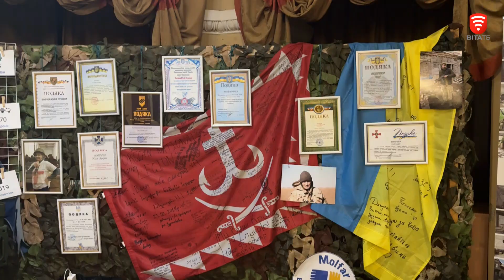Збирали донати під звуки джазу: у Вінницькому театрі відбувся благодійний концерт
У Вінницькому театрі відбувся благодійний концерт. Музиканти та сучасні гурти з’їхались з усієї України. Грали та співали відомі всім джазові композиції та кавери. Сотні вінничан та гостей міста заполонили зал не лише для того, щоб послухати музику, а й задля волонтерства. Під час заходу громадська організація “Мольфар” збирала гроші на зарядний пристрій для оборонців.  Щоб допомогти військовим продавали цінні лоти та збирали донати в скриньки.